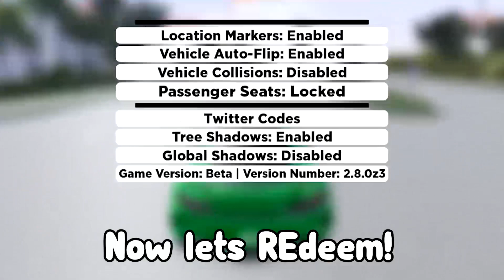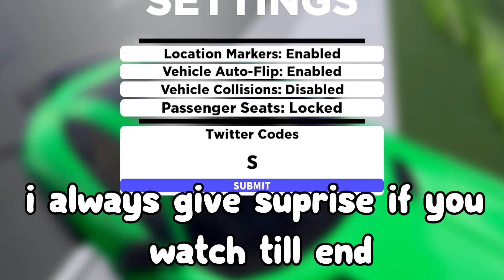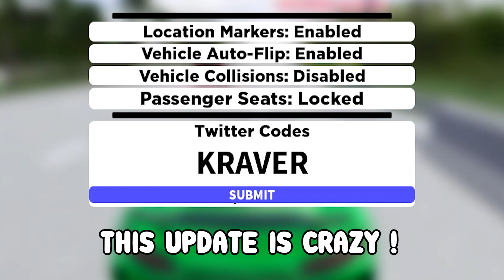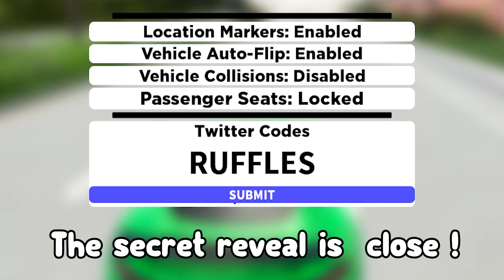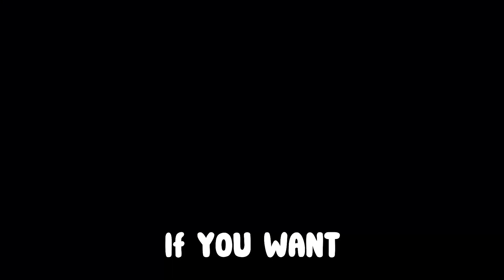All Working Codes for SOUTHWEST FLORIDA in 2023! ROBLOX SOUTHWEST FLORIDA CODES